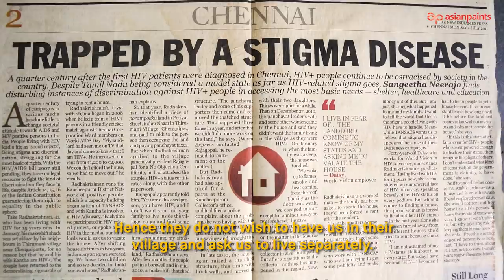Asian Paints x St+Art India Present 'We Are' - India's Largest Panoramic Mural In Chennai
Stories inspire us, some make us face reality.
Some bring out simple facts, which are overshadowed because our society has set in stone - their perceived notions.

'We Are', the largest panoramic mural in India through powerful stories, attempts to clear misconceptions around AIDs/HIV and aims to spread the messages of shared responsibility and equality by showcasing portraits of AIDs/HIV survivors alongside portraits of those who don't have the disease.

The mural is in association with ST+ART India, Tamil Nadu State AIDS Control Society - TANSACS, Tidel Park and Southern Railway;  painted on the walls of Indira Nagar Railway Station, Chennai. The art is designed by A-Kill and Khatra.